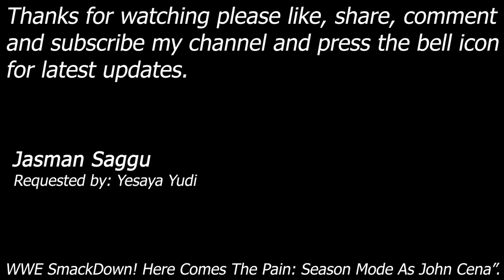WWE SmackDown Here Comes The Pain - John Cena's Season Mode - April 2ndt Week - Yesaya Yudi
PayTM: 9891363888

Season Mode: April 1st Week Ends Here.
Playing as John Cena

Playing season mode as John Cena, most popular and one of the most played games of the 2000's. Watch taker in the story mode of hcp.